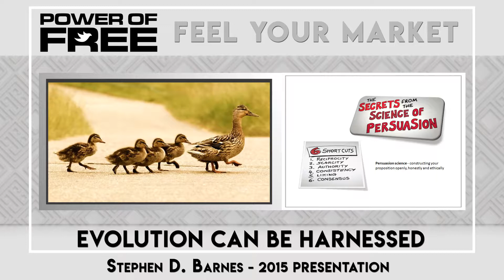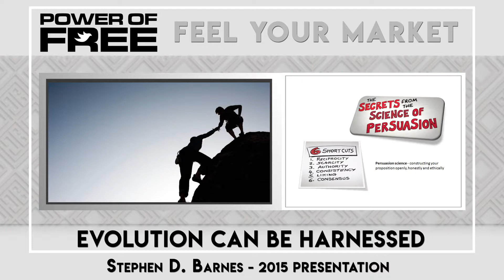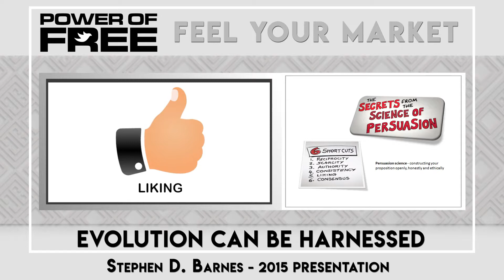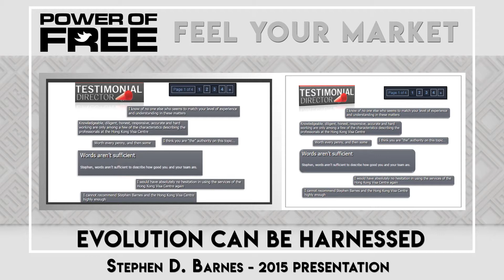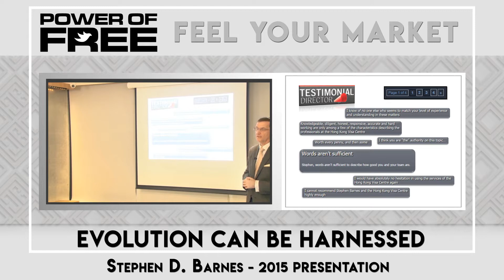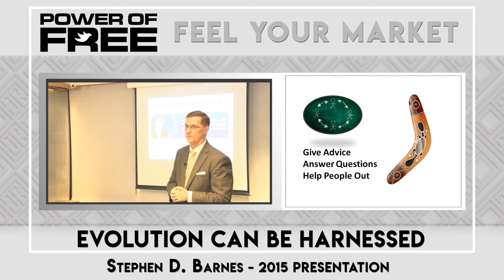Evolution Can Be Harnessed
"Humans are the reproductive organs of technology. We multiply manufactured artifacts and spread ideas and memes." - Kevin Kelly

For more wise words from one of the founders of Intelligent Content Marketing, join his LinkedIn community

If you’d like to build you OWN monopoly in your niche, sign up